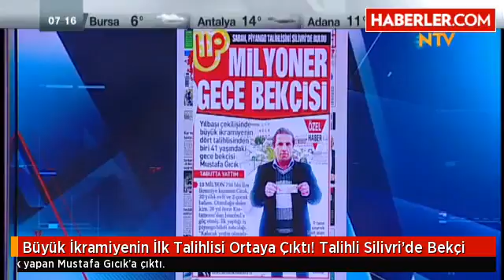Büyük İkramiyenin İlk Talihlisi Ortaya Çıktı! Talihli Silivri'de Bekçi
Yılbaşı çekilişinden büyük ikramiye isabet eden İstanbul'daki bilet sahiplerinden birinin izi bulundu. İkramiye gündüz tesisatçılık, gece bekçilik yapan Mustafa Gıcık'a çıktı.